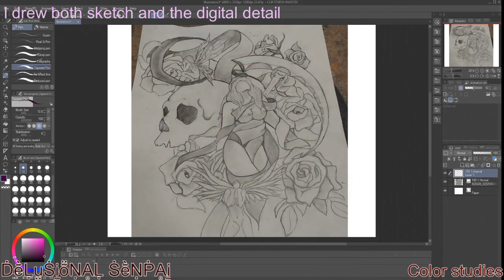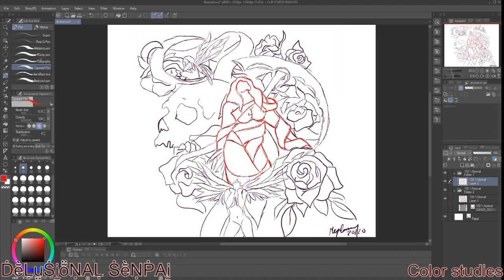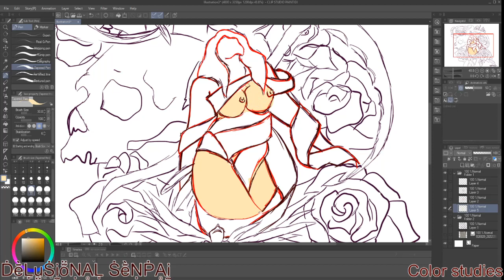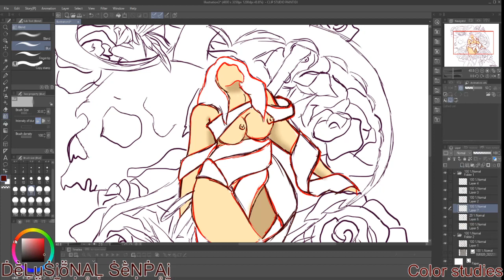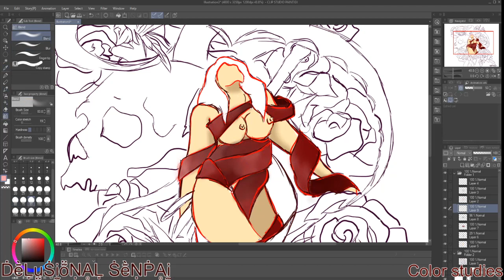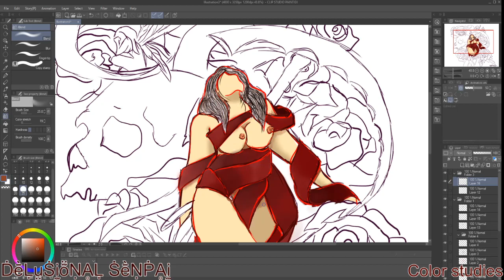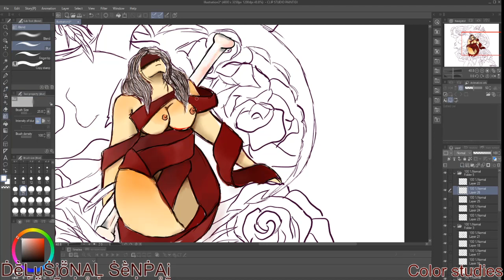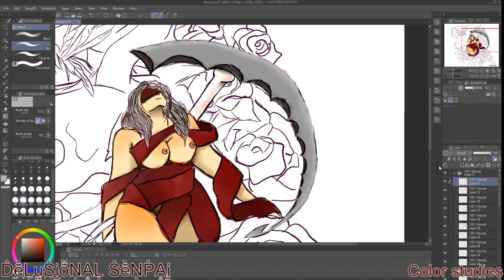Speed digital RATED 18 Angel's Lie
This video is to help you see the process that goes into making anything from and simple character design to a complex as animating a 3 second scene. Also will have the production videos for forever sisters in the future.

Discord is FAMILY FRIENDLY You've been warned